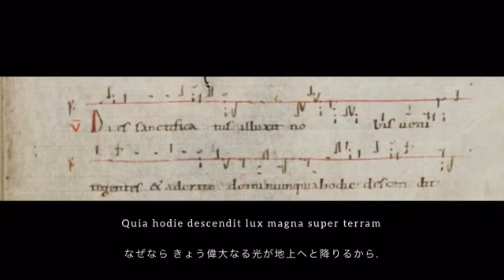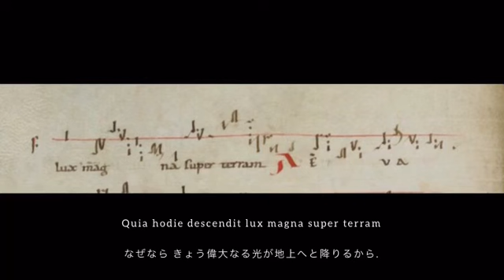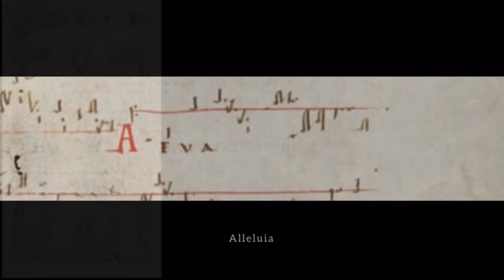Alleluia "Dies Sanctificatus": Sheet Music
Alleluia:  Dies Sanctificatus
Marcel Pérès / Ensemble Organum.

アレルヤ唱：　神聖とされた日
古ローマ聖歌から　「主の降誕のミサ」

降誕節のためのアレルヤ唱．その起源は、一説によれば東欧ビザンティン聖歌に由来するという．同様の旋法で手掛けられたアレルヤ唱の数は多く、ほかに「Tu Puer」、「O Kyrios」、「Disposui Testamentum」などがある。
本チャンネルでも既に同曲と関連するアレルヤ唱を掲げているため、関心のある視聴者におかれてはそちらも確認されたい。